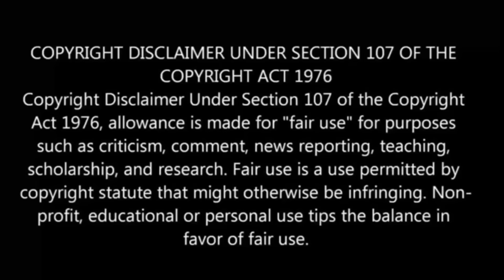I Parry Everything Episode 4 in Tamil | Anime in tamil |anime boy